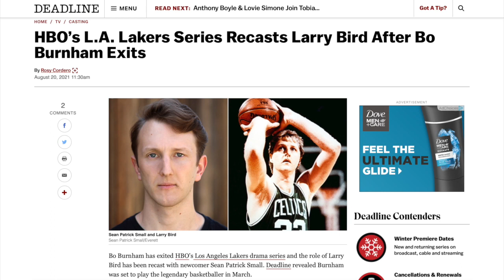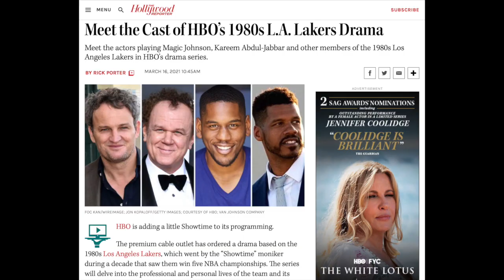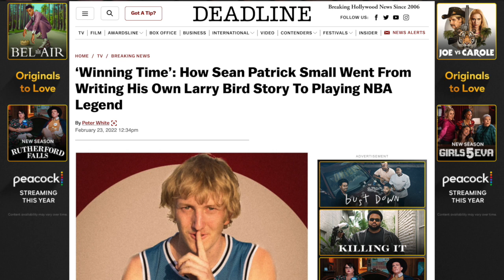"On Air with Ka$h" Sean Patrick Small (Winning Time: The Rise of the Lakers Dynasty) Interview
Host Kash Hovey talks to actor Sean Patrick Small who stars as legendary basketball player Larry Bird in the HBO series ‘Winning Time: The Rise of the Lakers Dynasty.’ To say he was destined to play the role would be an understatement, and not just because he looks just like the man widely regarded as one of the greatest basketball players of all time.
Sean is a basketball superfan who has played the sport from high school through college and into adulthood. As an aspiring actor and writer, Sean decided in college that the best way to pursue both careers was to write a script and try to secure roles both in front of and behind the camera. That script was a miniseries about Larry Bird and Magic Johnson, based on a favorite book Sean read in college called ‘When March Went Mad,’ by Seth Davis. Sean optioned the book, which captures the early life trials and tribulations of these would-be superstars. His script traces the beginning of their storied rivalry, culminating in the most watched basketball event of all time – the 1979 NCAA championship game.
While shopping his script around, and after securing Emmy Award-winning director Thomas Carter to helm the show, Sean learned that HBO Max was doing their own series about the Lakers. ‘Winning Time: The Rise of the Lakers Dynasty’ chronicles the rise of the team’s success in the 1980s, beginning close to where Sean’s script left off. When Bo Burnham, cast as Larry Bird, had to drop out of the project, Sean was able to get in front of their casting team through his representatives. A week later, he landed the role he always wanted to play, and began filming shortly after.
Sean was born in Mountain View, CA, and raised in the Bay Area. While attending high school in Los Altos, he took an acting class and was hooked. He had the opportunity to learn about film production and act again in two independent short films while attending the University of California, Davis. After transferring to the University of Southern California for his final two years of college, he enrolled in their Critical Studies of Film program, and gained more acting experience in student films before graduating.
From that point on, Sean became fully immersed in the entertainment industry, working as a production assistant and writing, directing, and acting in shorts and web series. He earned a Best Actor Award at the LA Live Film Festival for his lead role in the dramatic short film ‘The Just.’ Sean continues to act and write while working at Endemol Shine North America, a production and distribution company and creator of television and digital content.